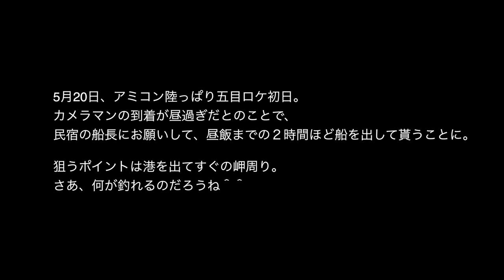【ブレードジギング】陸っぱりロケの待ち時間にナッゾジグでチョイとオフショアキャスティング